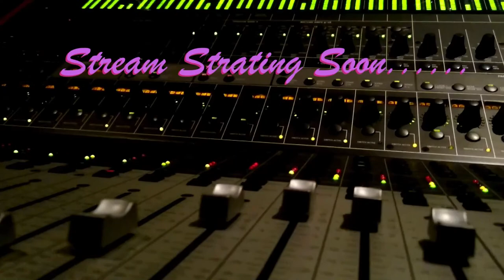Stardew Stream 3 (Livin and Viben)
Come and hang out as we play through some stardew valley
Hosted by
Ravaz
with Guiests
ARTICSONGBIRD